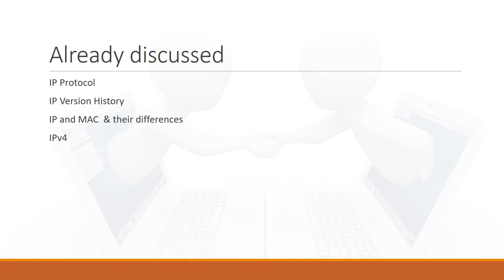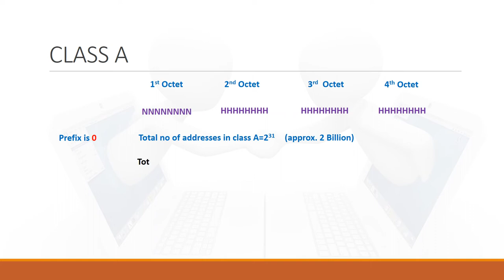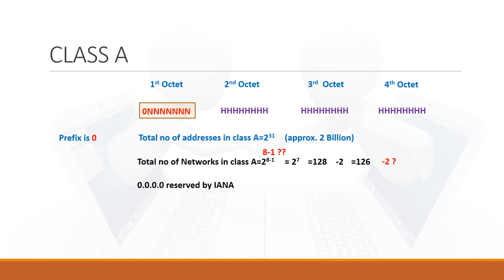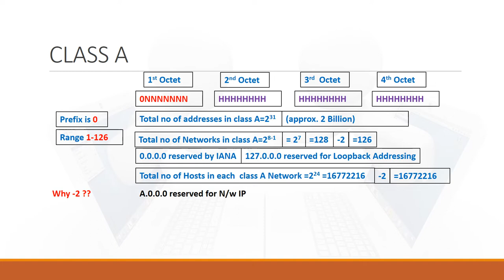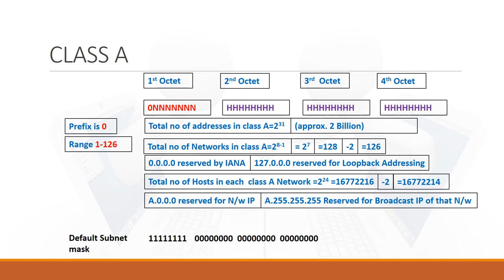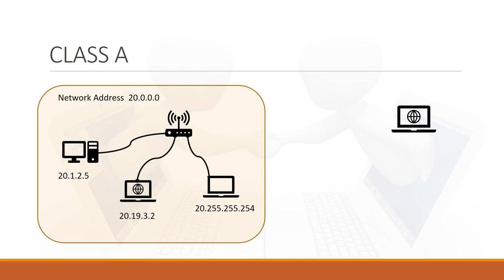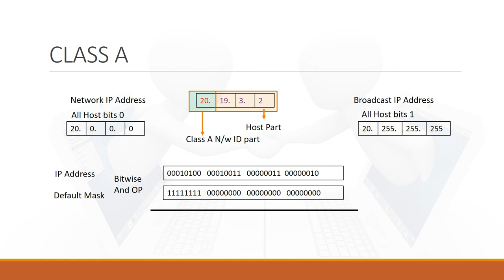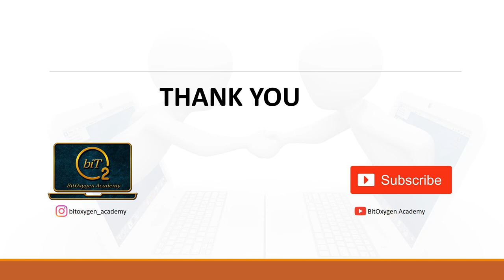IP Addresses | Class A Addressing Scheme | Computer Networks | BitOxygen Academy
Hello Everyone. Welcome to Bit Oxygen academy.

This interesting video explains about Class A addressing Scheme.
Tutorial also explains viewers about how Network IP  and  Broadcast IP are calculated .

Covered topics:
Class A addresses
Its Prefix
Range of Class A
Total number of Network and Host addresses in Class A
Default Mask of Class A
How to calculate Network and Broadcast IP for any given IP in Class A

Links to previous tutorials

Lecture 1 | Client Server and P2P Model | Information Communication Technology(ICT) | BitOxygen Academy

Lecture 2 | TCP & UDP | Information Communication Technology(ICT) | BitOxygen Academy

Lecture 3 | Internet Protocol | Information Communication Technology(ICT) | BitOxygen Academy

Lecture 4 | IP & MAC addresses | Information Communication Technology(ICT) | BitOxygen Academy

IP Addresses-- IPv4 | Information Communication Technology | Lecture 5 | BitOxygen Academy

IP Addresses | Classful Addressing Scheme | Lecture 6 | BitOxygen Academy

Remaining important contents are coming soon as exciting video series.